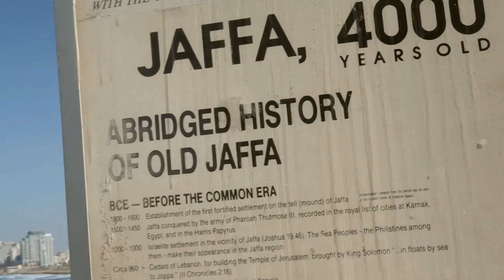TapTronic On The Move: Tel Aviv, Israel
Featuring Ciaran Plummer and Mick Mchugh.
TapTronic is Ciaran Plummer, Zach Klingenberg, Colin Fleck and Mick McHugh.
Filmed and edited by Brian Doherty
BrianDohertyPhoto.com